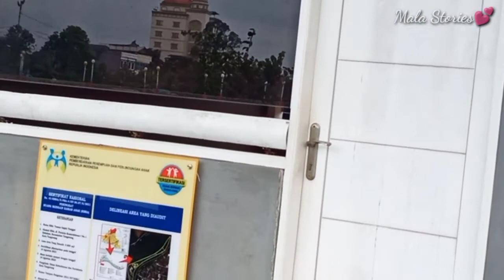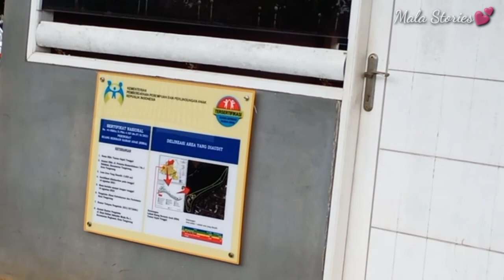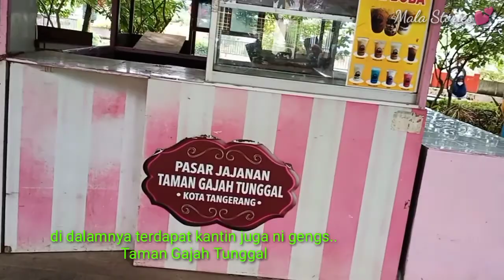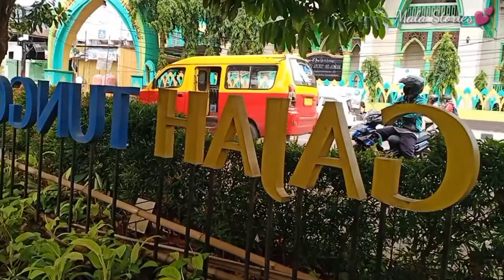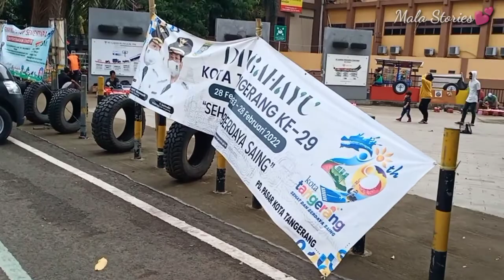TAMAN GAJAH TUNGGAL UNIK DENGAN AREA BERMAIN YANG TERBUAT DARI BAN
yuhuuu

hai gengs..beberapa kali kesini bersama doi hihihi karena cocok banget tempatnya buat santai, nyari udara dan ada area bermainnya loh buat anak-anak oh ya bagi kalian yang hobi mancing pas banget nih di sini juga bisa loh atau sekedar melihat aliran sungai cisadane. Anginnya banyak, sejuk banget kalo sore hari.

oh ya gengs..berhubung masih ppkm taman gajah tunggal ini bukanya hanya sampai jm 6sore ya tidak sampai malam seperti dulu jika sudah jm6 sore malam hari penerangannya sengaja dimatikan oleh petugas agar tidak ada pengunjung yang berkunjung di malam hari.

untuk masuk ketaman ini tidak dipungut biaya alias gratis..hanya membayar tiket parkir motor sebesar 5rb ok deh semoga bermanfaat video gw kali ini🤗

Alamat : Jl. Perintis Kemerdekaan,
                RT. 006/RW. 003, Babakan,
                Kec. Tangerang, Kota Tangerang
                Banten 15118

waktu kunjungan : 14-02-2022